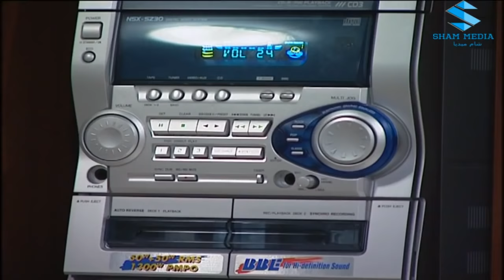بنات اكريكوز ـ سرقة البيت ـ كاريس بشار ـ نادين تحسين بيك ـ ديمة بياعـة ـ مها المصري ـ خالد تاجا